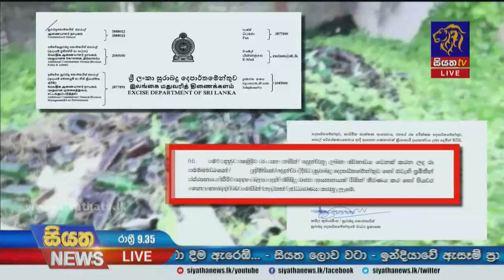කොච්චිකඩේ පොලිස් වසමේ නීතිවිරෝධී කෘතිම රා නිශ්පාදනාගාරයක් | Siyatha News